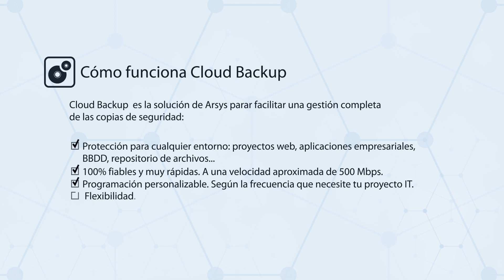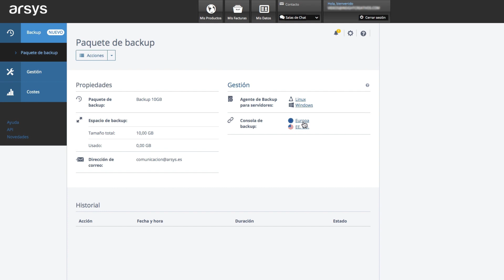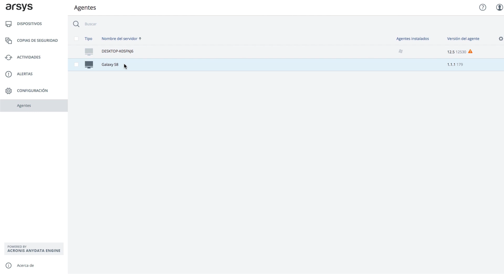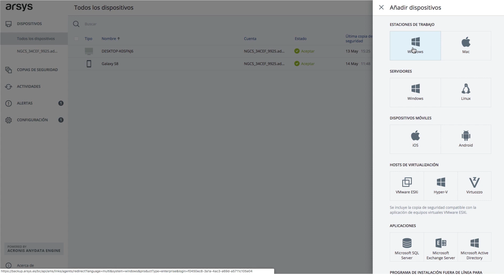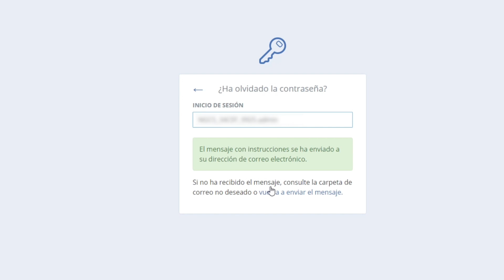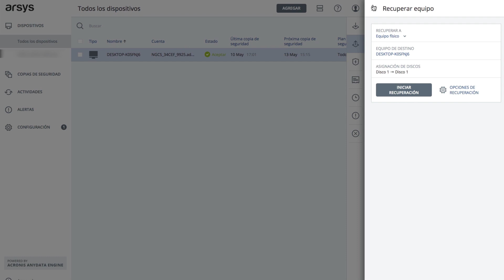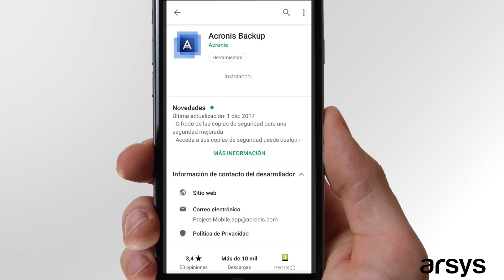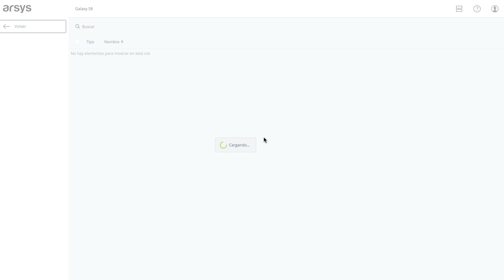Cloud Backup: crea tus copias de seguridad en la nube con Arsys | Tutorial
Descubre las principales funcionalidades de Cloud Backup, la solución de Arsys para gestionar las copias de seguridad de todo tipo de dispositivos, datos y proyectos IT, y repasamos cómo utilizar su panel con dos ejemplos prácticos, con un ordenador personal y con un smartphone.